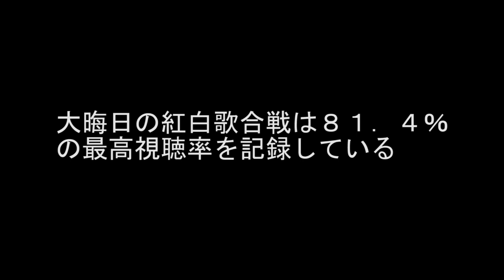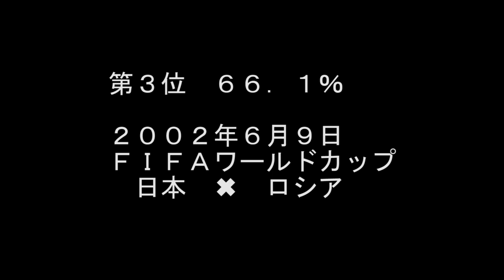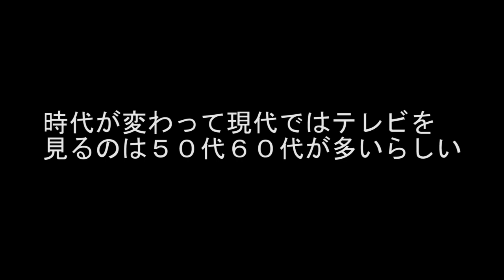テレビ視聴率歴代1位から5位の番組を調べてみた 1963年 日本のテレビ普及率は88 7％だった 白黒テレビ1600万台、カラーテレビはわずか5万台だった